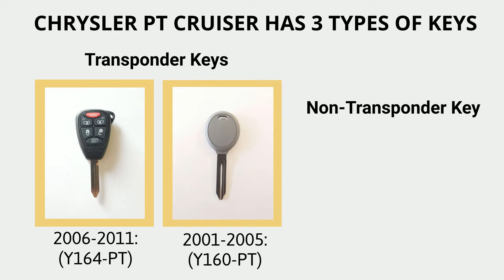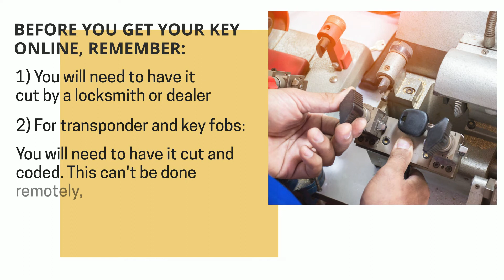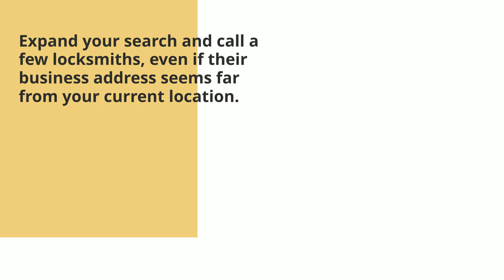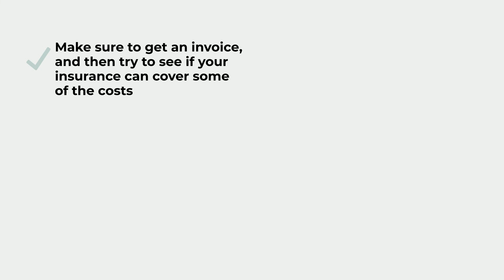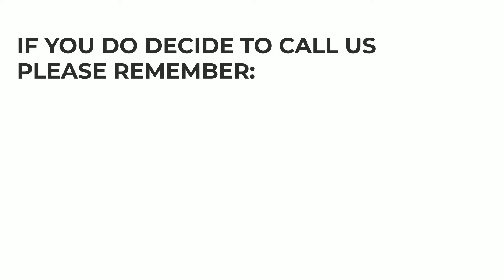Chrysler PT Cruiser Key Replacement - How to Get a New Key. (Tips to Save Money, Costs, Keys & More)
Have you lost your Chrysler PT Cruiser key? Do you need a replacement? Or do you simply want to make a spare set?

In this video we’ll go over Chrysler PT Cruiser keys, the cost of a replacement key, the options you have (online, dealership, or locksmith), great tips to save time, money, and more.

First, let’s talk about the different types of Chrysler PT Cruiser keys so you’ll be able to identify which type of key you had. (Key fob or transponder, a key that needs to be coded – or not, etc.)

Chrysler PT Cruiser – Transponder key option:

2006, 2007, 2008, 2009, 2010, 2011: (Y164-PT)

2001, 2002, 2003, 2004, 2005: (Y160-PT)

Chrysler PT Cruiser – Non-transponder key option:

2001, 2002, 2003, 2004, 2005: (P1795/Y159)

00:00 - 00:09 Introduction
00:10 - 00:16 Contact information
00:17 - 00:23 Chrysler PT Cruiser Types of keys (Names, years, and more)
00:24 - 00:30 Chrysler PT Cruiser Transponder keys information
00:31 - 00:36 Chrysler PT Cruiser Non-transponder keys information
00:37 - 00:39 Please support us - Like and comment
00:40 - 00:52 How to get a Chrysler PT Cruiser key replacement – your options
00:53 - 00:58 Chrysler PT Cruiser key replacement cost
00:59 - 1:07 Important information about estimated price
1:08 - 1:25 Online estimated cost and tips
1:26 - 1:43 Dealer estimated cost and tips
1:44 - 2:03 Locksmith estimated cost and tips
2:04 - 2:06 Contact us
2:07 - 2:12 Great tips to save you time and money
2:13 - 2:27 Tip #1 to save money
2:28 - 2:43 Tip #2 to save money
2:44 - 2:56 Tip #3 to save money
2:57 - 3:13 VIN number information
3:14 - 3:16 Please support us - Like and comment
3:17 - 3:33 Tip #4 to save money
3:34 - 3:43 Tip #5 to save money
3:48 - 3:57 Please help others
4:04 - 4:14 Disclaimer

It is your responsibility to verify costs, procedures, and ETA with them directly. We highly recommend doing that BEFORE they arrive at your location to prevent misunderstandings.
All information is provided in good faith. We make no warranty or representation of any kind, implied or expressed, regarding the accuracy, adequacy, validity, reliability, availability, or completeness of any information.

Under no circumstance are we responsible for any damage or loss incurred from using this site, service or information written here.